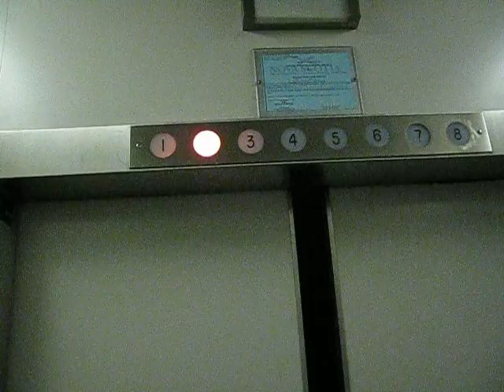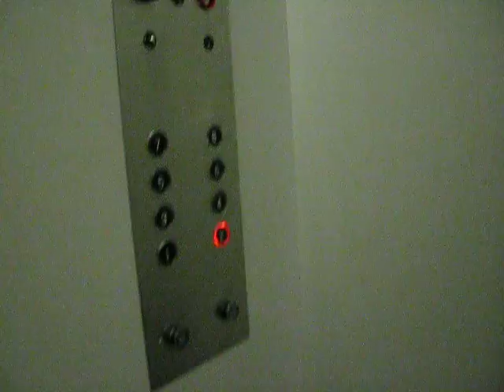Otis Lexan Traction Elevators at Life Sciences Building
Original Otis Lexan traction elevators serving the Life Sciences department at Dalhousie University in downtown Halifax